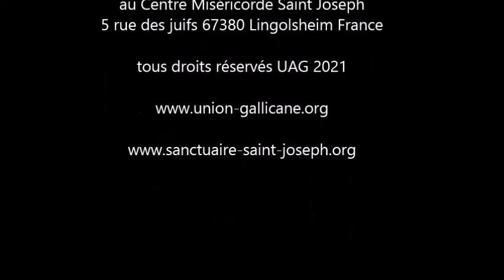Saint Sébastien protège-nous des flèches de la méchanceté !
Prédication de Mgr Raphaël Steck évêque gallican à l'occasion de la fête de Saint Sébastien le 20 janvier 2022 au Centre Miséricorde Saint Joseph 5 rue des juifs 67380 Lingolsheim France.